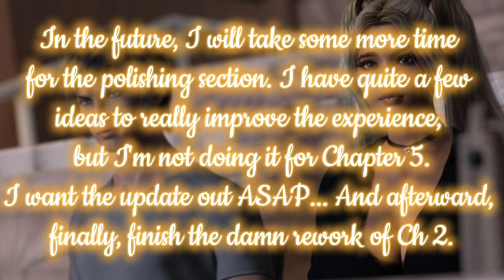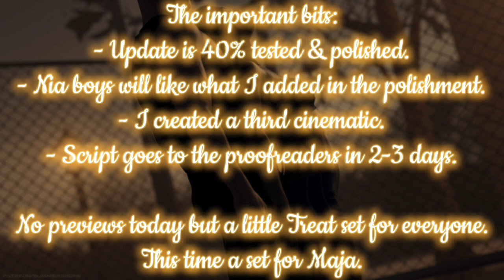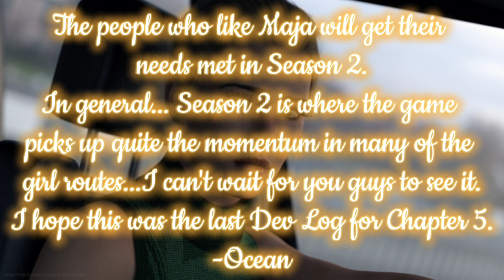Summer's Gone Chapter 5 - [Dev Log #14]